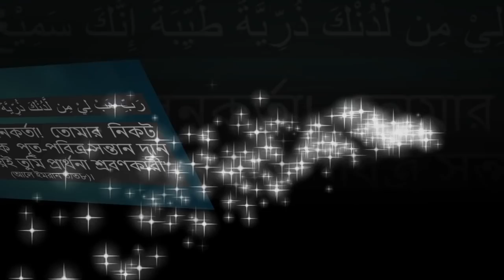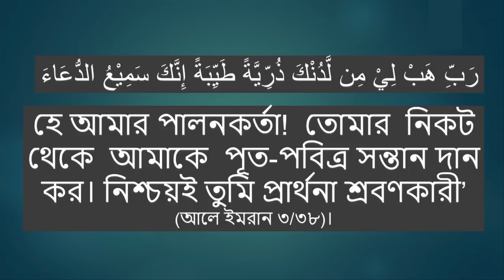যে দোয়া পাঠ করে বন্ধ্যা নারী সন্তান লাভ করেছিলেন । bangla halal tips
The elder Zakariya thinks that without the fruit season, Mariam has provided fresh fruit. He will surely give the elderly couple a child. Then he bravely prayed in the chest to Allah

My lord! Give me a pure son from me. Surely you are the Hearer of Prayer

জেনে অবাক হবেন যে দোয়া পাঠ করে বন্ধ্যা নারী সন্তান লাভ করেছিলেন এটা সেই দোয়া যে দোয়া আল্লাহ্‌ পছন্দ করেন এবং যে দোয়া আল্লাহর কাছে  খুবই প্রিয় । মা বোনদের মধ্যে যারা বন্ধ্যা নারী তারা সন্তান লাভের আমল বা এই সন্তান লাভের গোপন সূত্র টি প্রয়োগ করতে পারেন ।

Images: Google Images. Spacially  Google Advanced Search Is Used to Find all images, usage rights: free to use, share or modify .

I am not Owner of These Images and Music in this video. I Always Respect all the Original Owners.